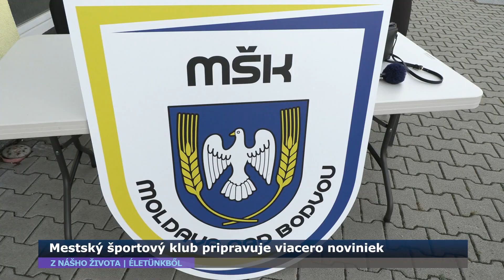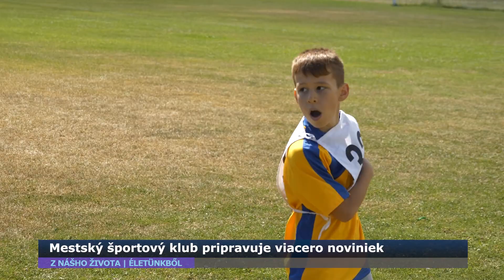Mestský športový klub pripravuje viacero noviniek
Šport je pre zdravie človeka nevyhnutný a jeho dôležitosť je v dnešnom svete počítačov a sedavého zamestnania neodškriepiteľná. V Moldave nad Bodvou sa o rozvoj športu stará Mestský športový klub, ktorý vznikol pomerne nedávno a za toto krátke obdobie sa musel vyrovnať aj s problémami. Situácia sa však našťastie zlepšuje.